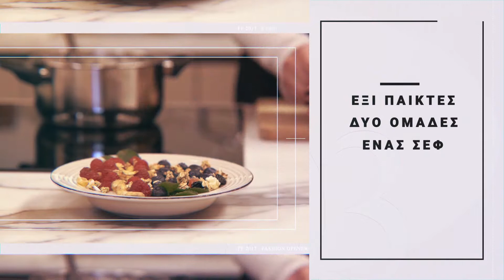Cook Off 2 - Announcement Video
Καλωσορίσατε σε ένα ακόμη Kitchen Island Cook Off!
Έξι "παίκτες", δυο ομάδες, οι κόκκινοι και οι μπλε θα μπουν στη κουζίνα του Kitchen Island μαγειρεύοντας για φιλανθρωπικό σκοπό σε συνεργασία με τον Οργανισμό Κώστα Παπαέλληνα!
Αποστολή κάθε παίκτη να φτιάξει το πιάτο που του υποδεικνύει ο σεφ, Λούκας Σταύρου. Νικητής θα ανακυρηχθεί ο παίκτης  του οποίου το πιάτο θα είναι όσο πιο κοντά γίνεται, εμφανισιακά και γευστικά στο πρωτότυπο.
Μείνετε συντονισμένοι με το Kitchen Island για να δείτε το πρώτο επεισόδιο του Cook Off, καθώς και όλα όσα θα ακολουθήσουν. Ένα συναρπαστικό γευστικό ταξίδι ξεκινά!